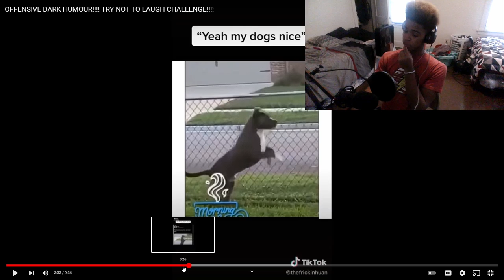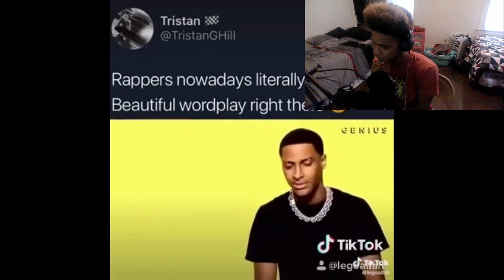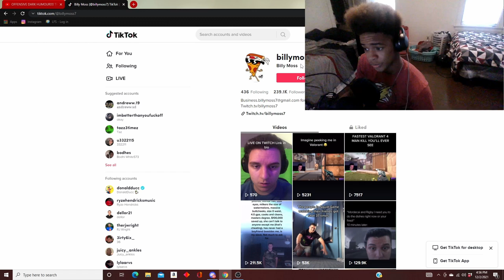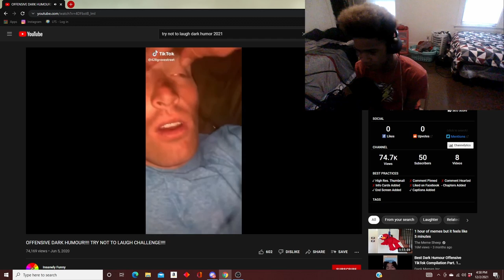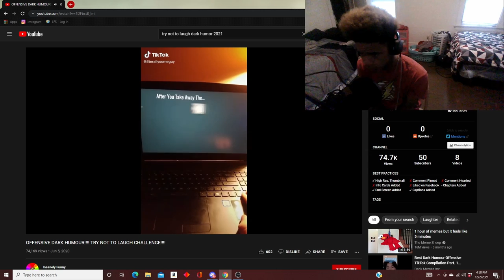Try Not to Laugh Challenge Dark Humor Edition! (400 Subscriber Special)